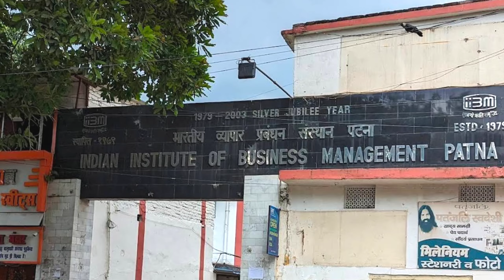Top Ten MBA College in Bihar. Best MBA College in Bihar. MBA College in Bihar. Top MBA College Bihar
Bihar ke kisi bhi College, University ya Institute ke bare me puri puri jankari ke liye ek matr YouTube Channel "SEARCH FOR LEARN".

Aur aaj ke is video me ham aapko puri details me bataye hai Top Ten MBA College of Bihar.

Doston Bihar State India ka ek bahut hi famous State hain tatha ek food production state bhi hai aur in sab se badhkar famous religious state of India hai tatha Educational hub bhi hain jahan par bahut dur dur se students study ke liye aate hai aur yahan par higher education prapt karte hai aur apne sapno ko pura karte hain, lekin wahi kuchh students achhe college ke bare me puri jankari prapt nahi kar pate hai jis karan aise students ko kafi problem ho jata hai, aur bad me bahut paschate hai, ki kash pahle achhe college ke bare me pata kar leta phir admission leta. Aise students ke liye yah video kafi helpful hoga.

Kyonki is video me na sirf Top Ten MBA College of Bihar ka nam hi bataya gya hai balki Top Ten MBA College of Bihar ke bare me puri puri jankari kafi details me di gyi hai aur ye college top  MBA college kayon hai aur kaise hai in sab ke bare me bhi bataya gya hai. Isi liye aap se ek request hai ki aap hamare is video ko kam se kam ek baar end tak jarur dekhen.

Kyonki is video me Bihar ke top ten MBA college ke bare me aapke jitne bhi sawal ho sakte hai un sabhi sawalon ka jabab is video me kafi details me diya gya hai.

Doston is video ko aap end tak jarur dekhen tabhi aapko achhe se Samagh me aayega ki Bihar ke top ten MBA college kaun hai?

Valueable Contain
1. Top Ten MBA Colleges in Bihar
2. Management college in Bihar
3. Government MBA College in Bihar
4. Private MBA College in Bihar
5. Management Course available in these College
6. Year of Foundation of these colleges
7. Placement Persentage
8. Highest Package and Average Package
9. Best MBA college in Bihar
10. MBA colleges in Bihar.

Doston yahan par Top Ten MBA College of Bihar ka nam diya ja rha hai lekin in collegon ke bare me aur adhik jankari ke liye aap hamare video ko end tak jarur dekhen.

To Friends Bihar ke top ten MBA ya management college ke list me number one par hai,
1. IIM Bodhgaya (Indian Institute of Management)
2. BIT Patna (Birla Institute of Technology)
3. CIMP Patna (Chandragupt Institute of Management)
4. ISM Patna (International School of Management)
5. AKU University Patna (Aryabhatt Knowledge University)
6. Amity University Patna
7. Nalanda International University Nalanda Bihar
8. IIBM Institute Patna(Indian Institute of Business Management)
9. MGCU University Motihari (Mahatma Gandhi Central University)
10. Sandip University Madhubani Bihar.

Friends yah hai Bihar ke top ten MBA college jahan se agar aap MBA me course karte hai to ek to ye college aapko bahut hi jabarjast educational environment dilate hai thatha dusra bahut hi Kamal ka Job Placement bhi dilate hai.

Doston in colleges ke bare me aur adhik jankari ke liye aap hamare is video ko end tak jarur dekhen. Aur video agar achhi Lagi ho to video ko like bhi jarur karen tatha Channel ko abhi tak aapne Subscribe nhi kiya hai to please aap hamare is channel ko subscribe jarur karen 🙏.